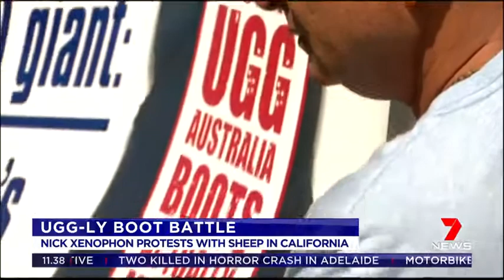outside Deckers HQ protesting with Nick